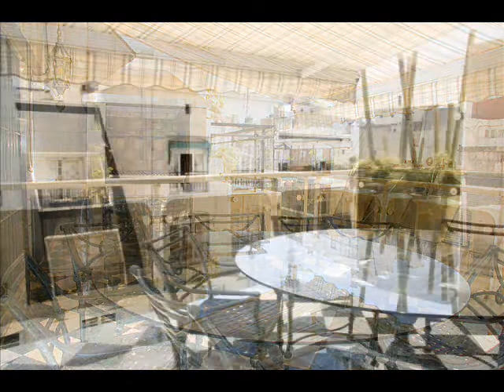Departamento en Recoleta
Un acogedor y alegre loft para alquiler en Recoleta.

Un apartamento ubicado en el octavo piso posee un balcón acondicionado para disfrutar del sol durante un desayuno. Es ideal para parejas o pasajeros que visiten Argentina por cualquier motivo. Ya que cuenta con estudio, para trabajar con su notebook distendidamente, como un recibidor para atender visitas. La cama matrimonial se encuentra ubicada en el ambiente que recibe más luz por las mañanas.

La cocina es encantadora, podrá cocinar deliciosas comidas ya que cuenta con todos los utensilios necesarios. Cuanta con un baño complemento. Es un apartamento luminoso, distendido y encantador para alquilar.

La zona: Con una ubicación estratégica en el barrio de Recoleta, sobre la calle Pacheco de Melo. Tan solo a una cuadra de la avenida General Las Heras y dos cuadras de avenida Coronel Díaz, en el cruce de las mismas, se encuentra el Parque Las Heras. Zona perfecta para visitar el Alto Palermo Shopping o recorrer la gran variedad de negocios gastronomitos, comerciales y de entretenimiento. De fácil acceso a los barrios de Palermo, Barrio Norte y Microcentro